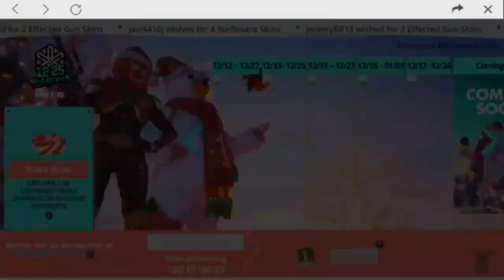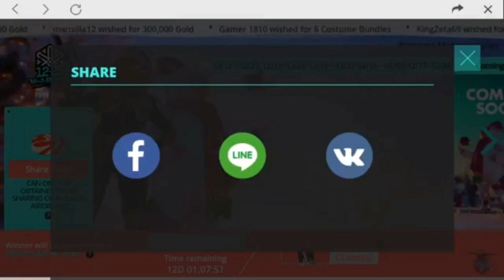كيف تجيب سكن الرجل الثلجي في فري فاير اخر تحديث مجانا !! والله صدق !! هدايا مجانية من الشركة !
🔴كيف تغير سيرفرك الى سيرفر اميركي فيه هدايا خرااافية واشياء مو موجودة بباقي السيرفرات 👍👇:

⚫نصائح لح تفيدك لتصير محترف في فري فاير 👇👏💪 :

عددنا قبل نزول المقطع (9697)

احبكم يااساطير ❤😘

اسمي : حمزة 😍
عمري : 16 سنة ❤
حلمي : اوصل لل 10K حاليا ❤
برنامج التصوير : Du Screen Recorder
برنامج المونتاج : WonderShare Filmora
1K SUB : ✔
2K SUB : ✔
3K SUB : ✔
4K SUB : ✔
5K SUB : ✔
6K SUB : ✔
7K SUB : ✔
8K SUB : ✔
9K SUB : ✔
10K SUB : ⏰
شاب من سوريا بنزل فيديوهات العاب وفلوقات وتقييمات لالعاب وافلام ❤
بتمنى كل واحد عم يشوف فيديوهاتي يشترك بالقناة وماحيندم ❤😍
فري فاير كيف تفوز كل قيم

كيف تحصل ثياب مجانية في فري فاير
كيف تحصل دروع مجانية في فري فاير
كيف تحصل زي مجاني في فري فاير اخر تحديث
كيف تجيب سكن الفيل الجديد في فري فاير
كيف تجيب سكن الهالويين الجديد ببلاش في فري فاير مجانا
تحميل لعبة فري فاير مهكرة اخر اصدار بدون روت
رقصة فري فاير
كيف تحصل رقصة فري فاير
هايدرونز
تحديث جديد فري فاير
رقصة بدون جواهر فري فاير
موقع لربح جواهر فري فاير
اسرار فري فاير
قناع مجاني في فري فاير
how to get skull maski in free fire